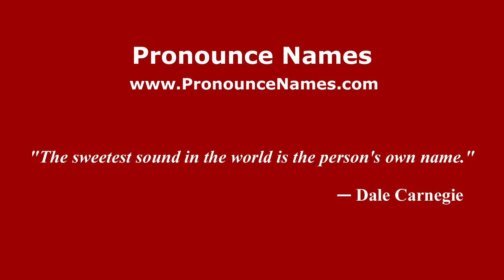How to pronounce Clara (Romanian/Romania) - PronounceNames.com